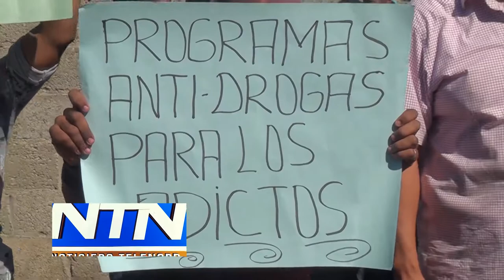Ciudadanos acusan a miembros de la DNCD de poner drogas a jóvenes en sectores SFM